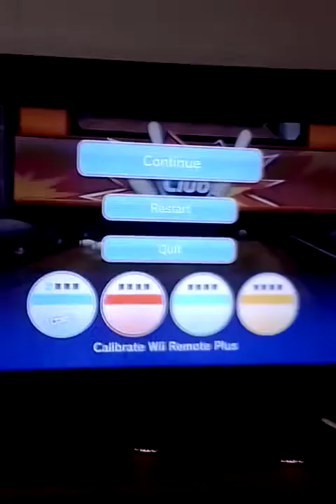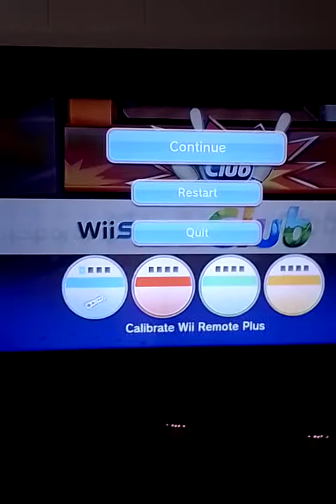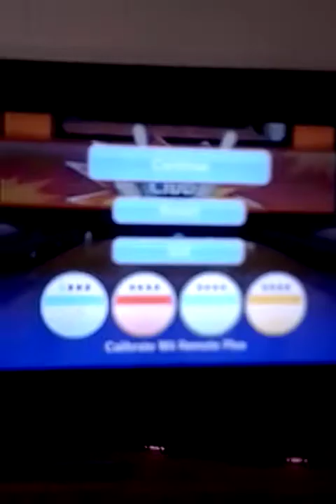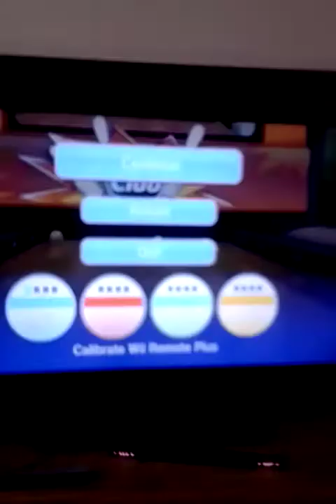Wii Sports Club 100 Pin Game: Split Conversions!